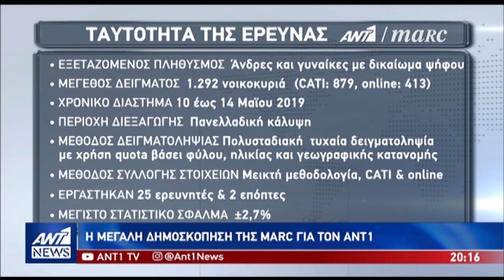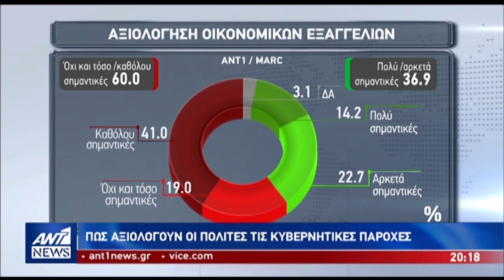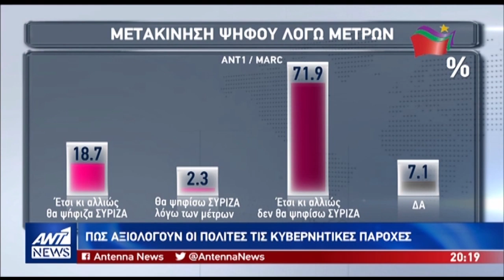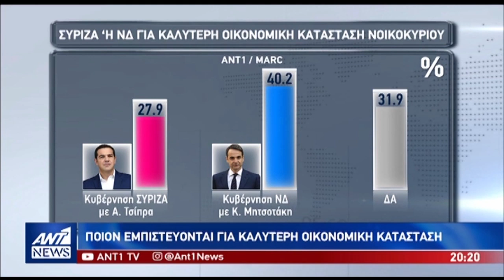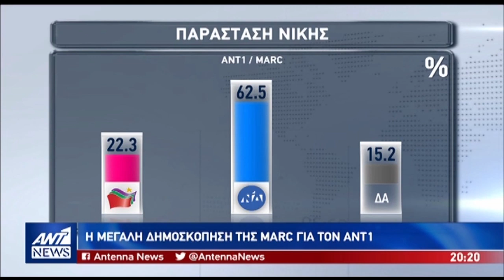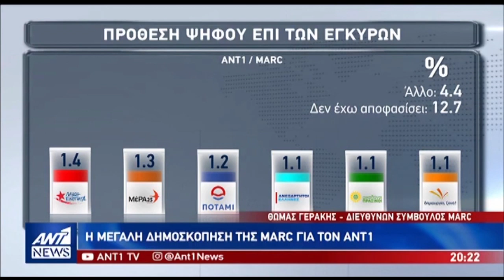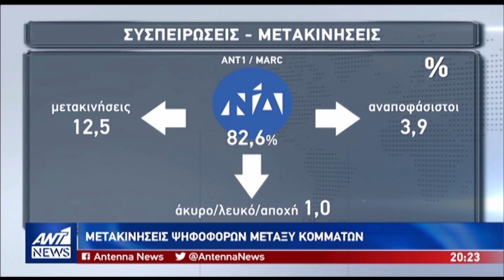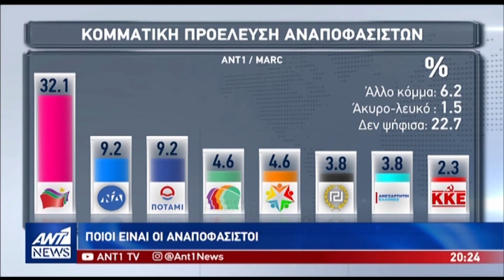Δημοσκόπηση της MARC